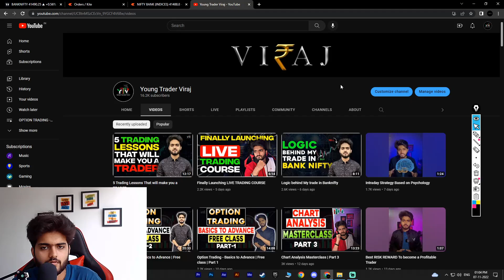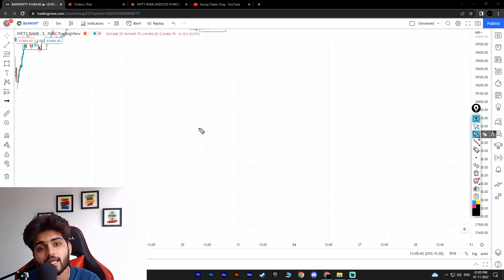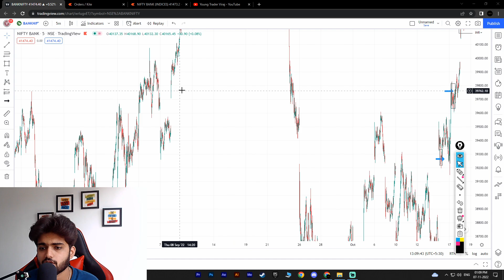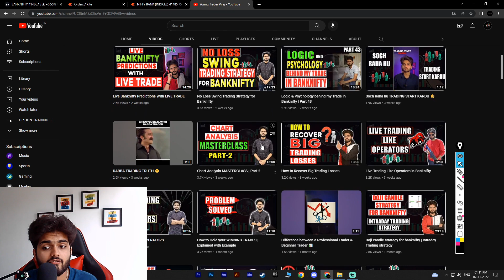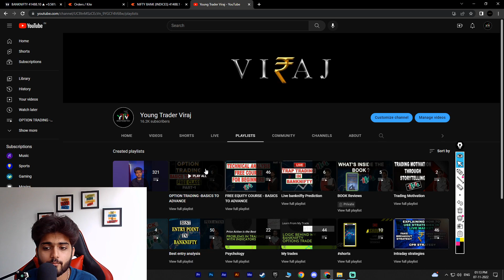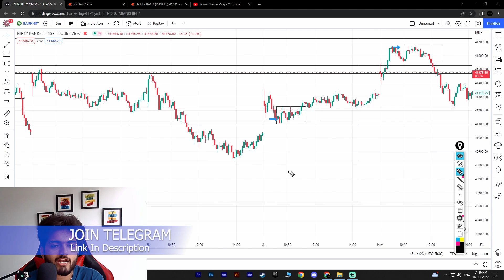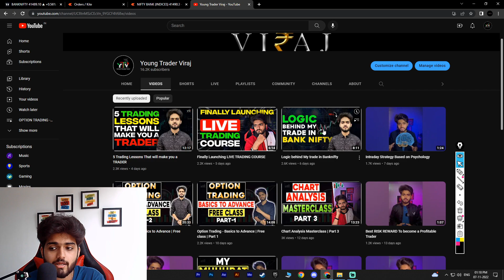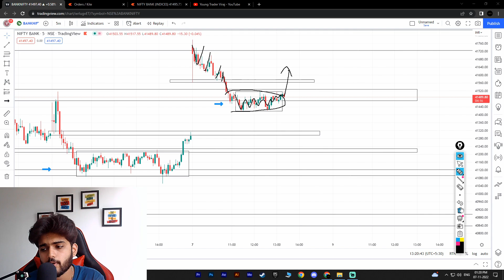Real Price Action Trading Strategy with examples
1) Equity & Options basics to advance -FREE COURSE

Send Screenshot to get added in Private group & Get Notes ✅